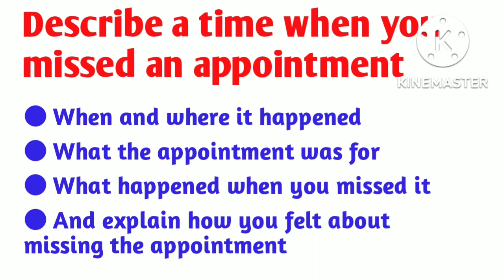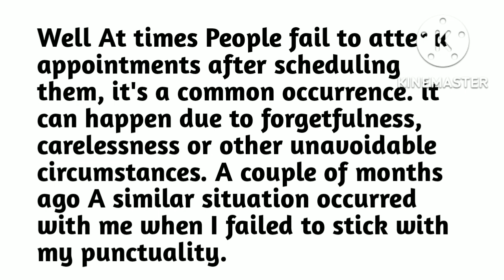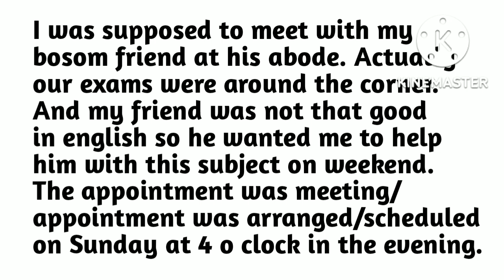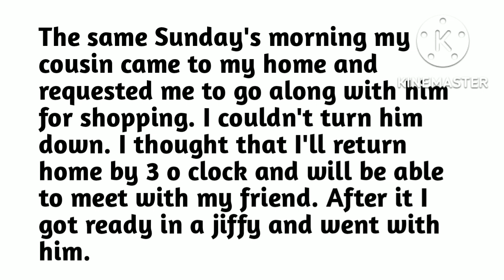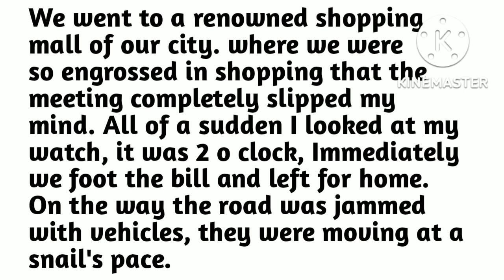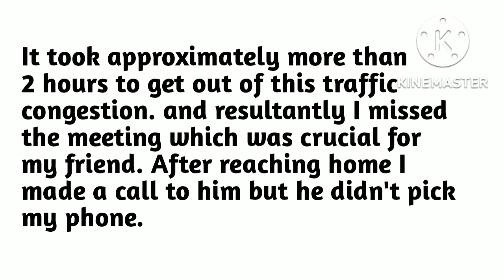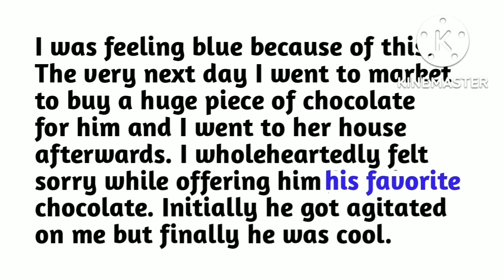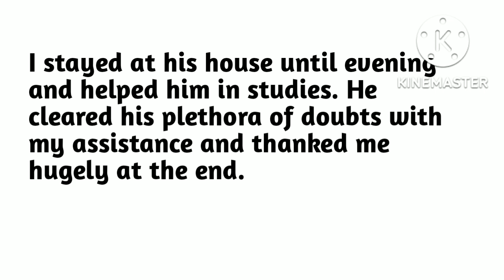Describe a time when you missed an appointment | Latest cue card | Sep-Dec 2022 cue card